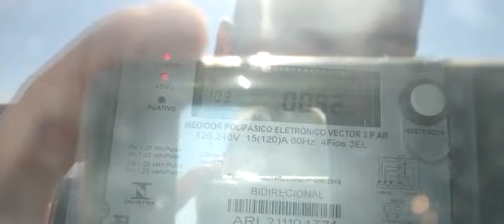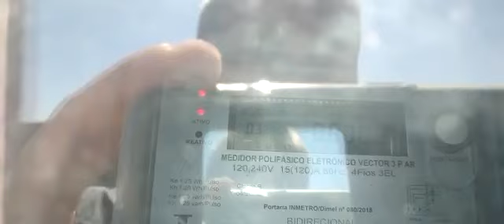Aladdin Painel Solar - Carmo da Cachoeira MG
Energia Solar Carmo da Cachoeira MG. Energia Fotovoltaica Carmo da Cachoeira MG. Painel Solar Carmo da Cachoeira MG.